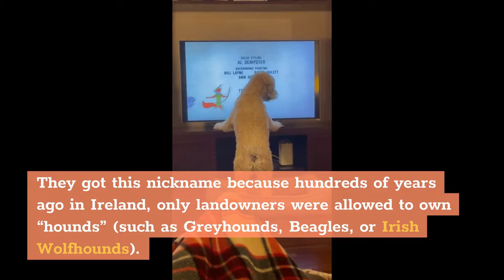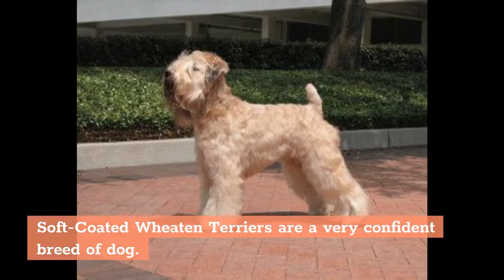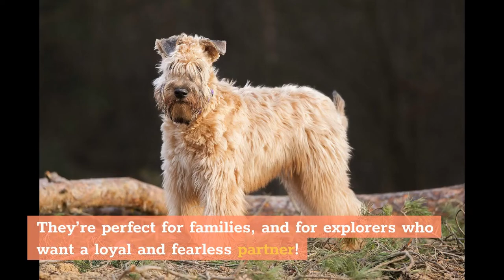Soft Coated Wheaten Terrier Dog Breed: 5 Amazing Facts You Must Know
Hi, In this video, we are talking about the top 5 amazing facts about the soft coated wheaten terrier, a friendly, loving and alert dog breed.

Chapters of this video:

0:00 - Intro
0:15 - Fact 1
0:51 - Fact 2
1:26 - Fact 3
1:57 - Fact 4
2:29 - Fact 5